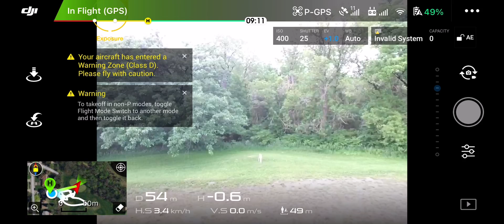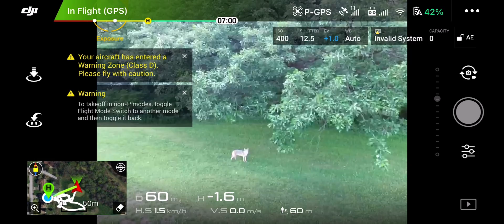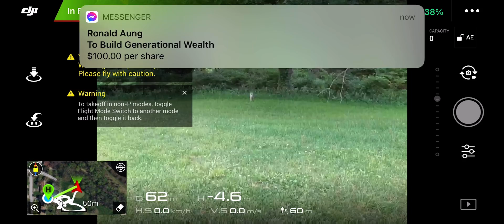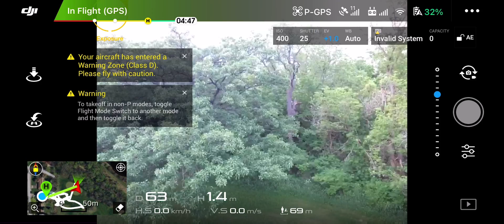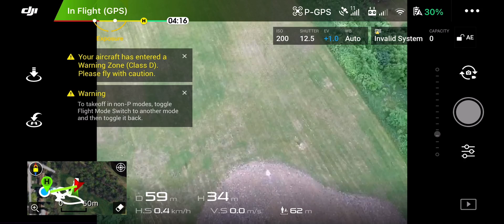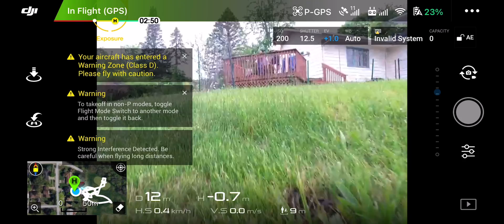The coyote is about to attack my drone